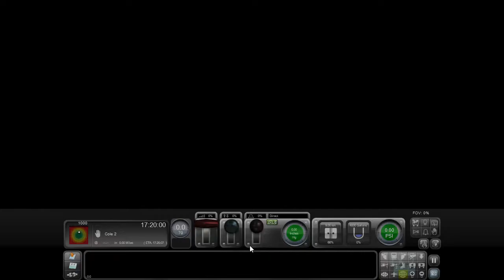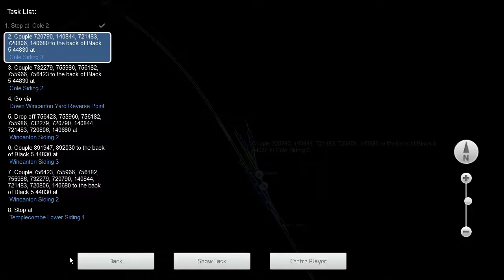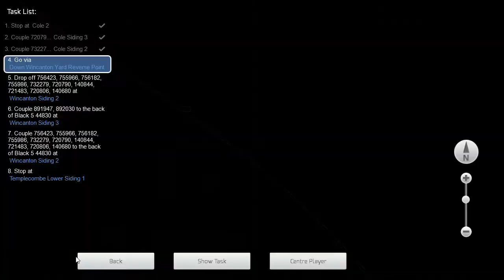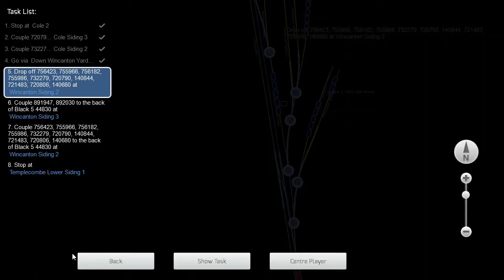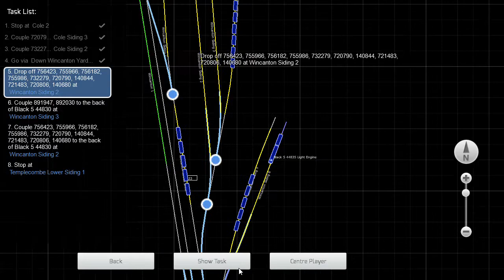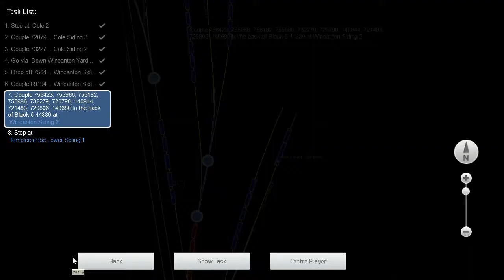Cows, Crates and Steam trains - Train simulator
Some steam train action